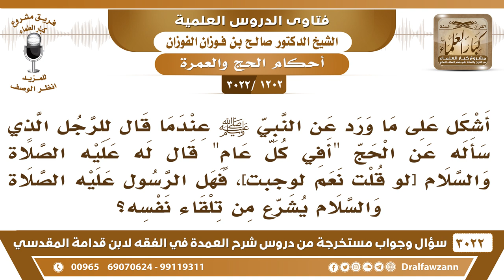[1202 -3022] قوله ﷺ [لو قلت نعم لوجبت]، فهل الرسول عليه الصلاة والسلام يشرع من تلقاء نفسه؟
-"[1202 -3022] السؤال: أشكل على ما ورد عن النبي ﷺ عندما قال للرجل الذي سأله عن الحج أفي كل عام قال له عليه الصلاة والسلام [لو قلت نعم لوجبت]، فهل الرسول عليه الصلاة والسلام يشرع من تلقاء نفسه؟
الجَوَابُ: بأمر الله عز وجل، لو قاله ما ينطق عن الهوى، لو قاله وجب لأنه ما ينطق عن الهوى إنما هو وحيٌ يوحى، نعم.
للاشتراك في قناة الشيخ صالح الفوزان

للاستفسار والإقتراحات والدعم
رئيس الفريق
لمشروع كبار العلماء